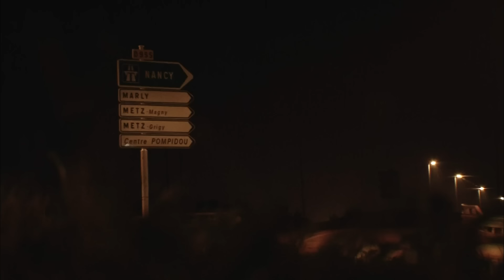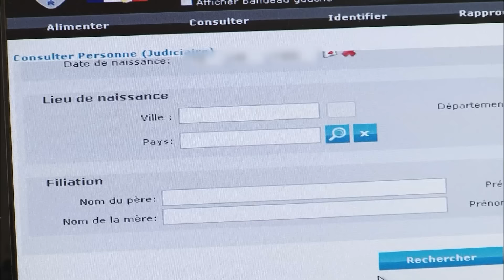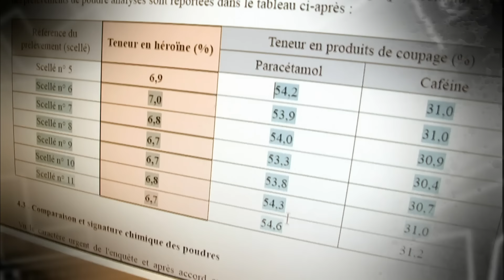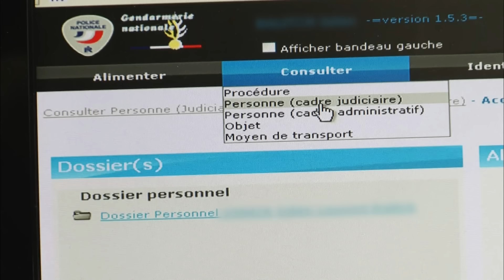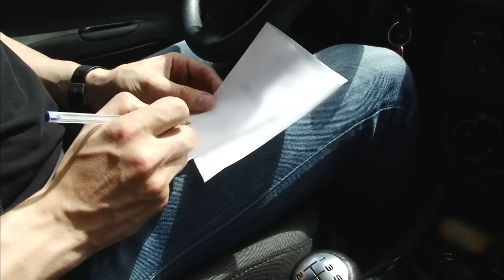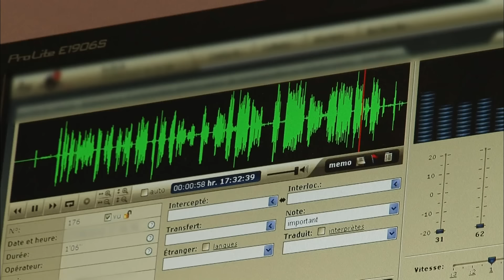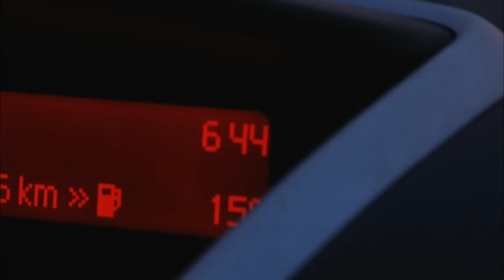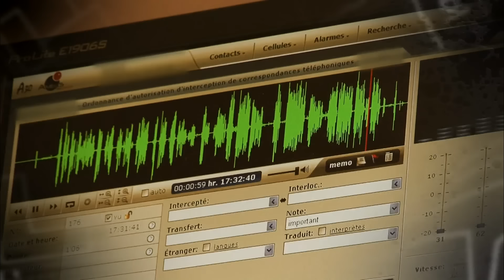Trafic de stupéfiants : Au cœur de l'enquête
Une enquête commence parfois par une découverte mystérieuse. Ce jour-là, Julien, jeune lieutenant de la brigade de recherche de Nancy, est alerté par un jardinier d'un hôtel. En désherbant les abords de l'établissement, l'homme vient de trouver un sac contenant quatre paquets dans des emballages plastiques. Les enquêteurs font immédiatement analyser ce qu'ils contiennent. Près de deux kilos de stupéfiant. L'équivalent de ce que les gendarmes saisissent en moyenne chaque année. Une jolie prise mais l'enquête s'annonce compliquée. Qui a bien pu abandonner cette importante quantité de stupéfiants à côté de ce petit hôtel ? Vidéo-surveillance et enquête de voisinage ne donnent rien alors les gendarmes font appel à leur réseau d'indics. Un toxicomane va les mettre sur la piste de deux trafiquants. Julien et ses hommes vont plonger dans le monde opaque et sombre des consommateurs. Et pour prendre les suspects en flagrant délit, ils vont devoir leur tendre une véritable souricière : un piège sur une nationale, pour les intercepter à leur retour des Pays-Bas.
 Réalisateur : Stéphane Surace